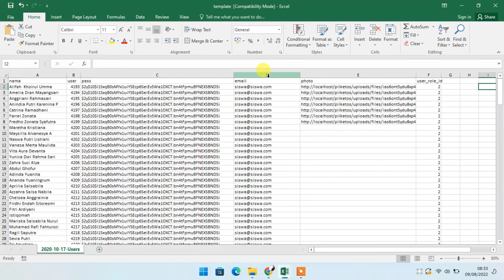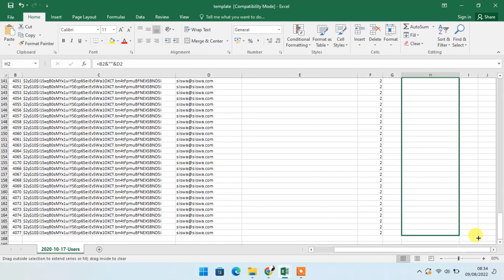Cara Menggabungkan Tes dan Angkat dari Beberapa Cell yang Berbeda